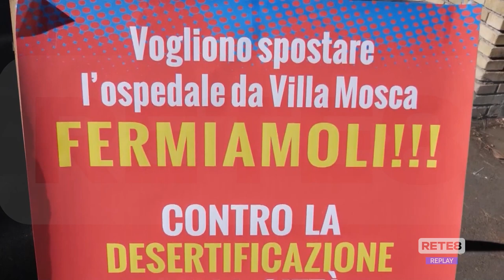Teramo - Nuovo ospedale e vecchie tensioni